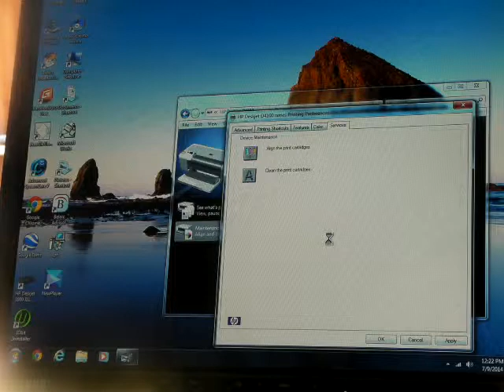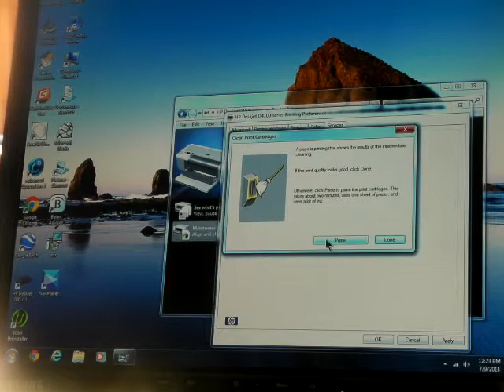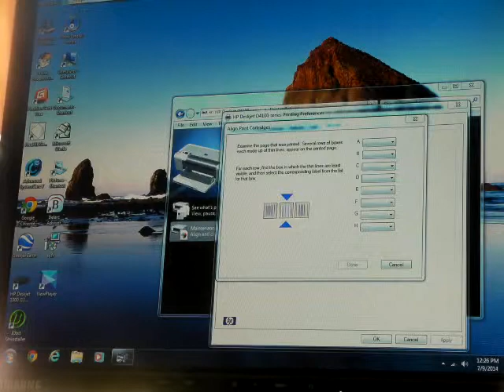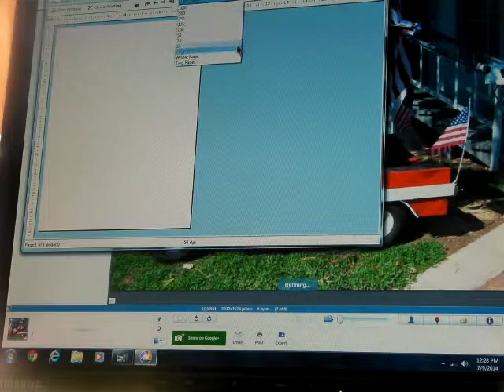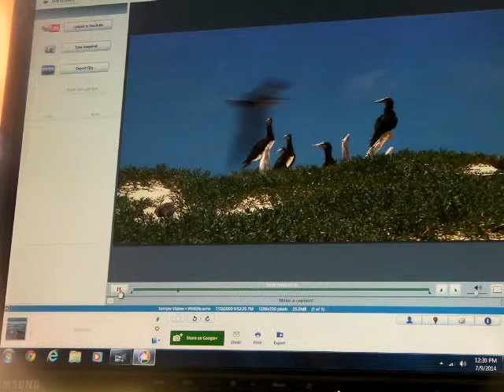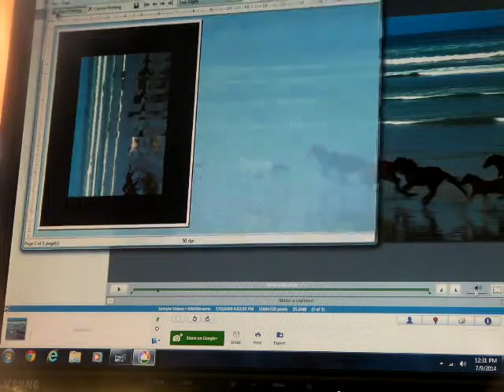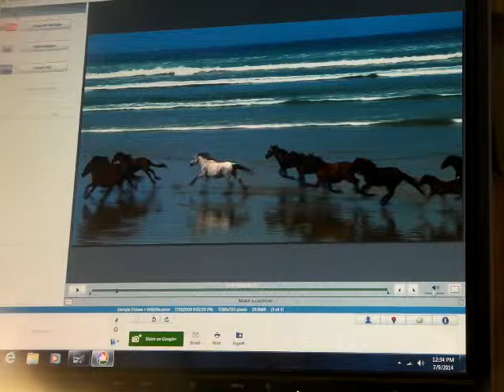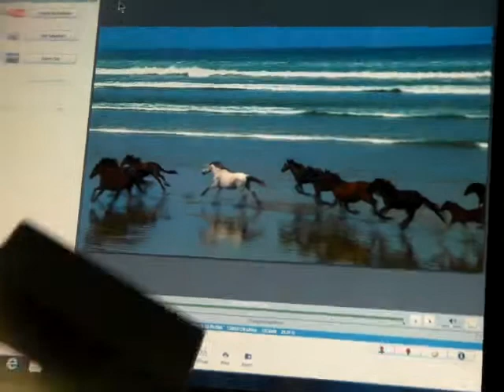Tom 14 7 9 HP Deskjet D4160 4